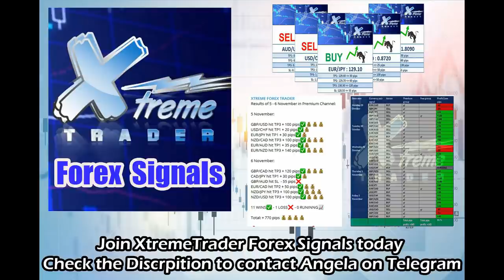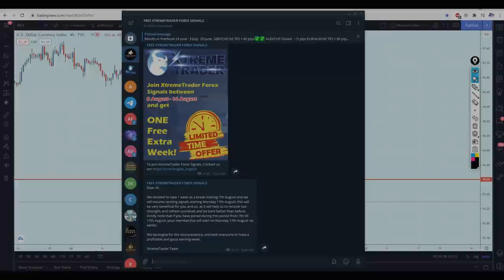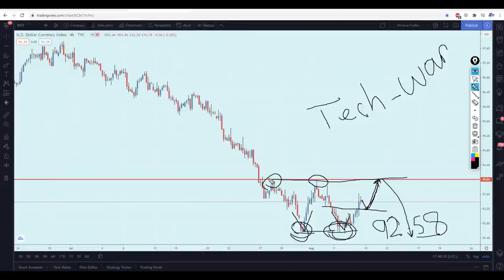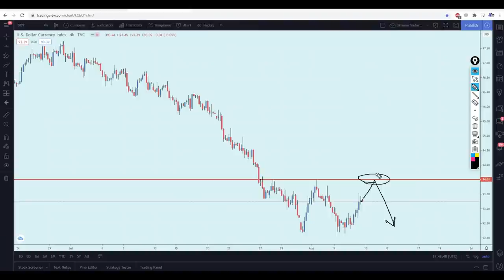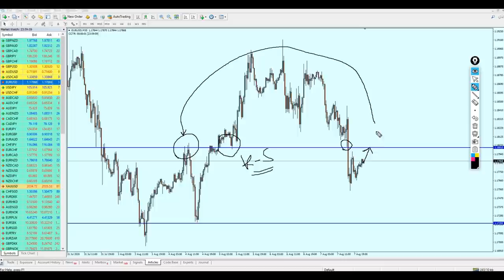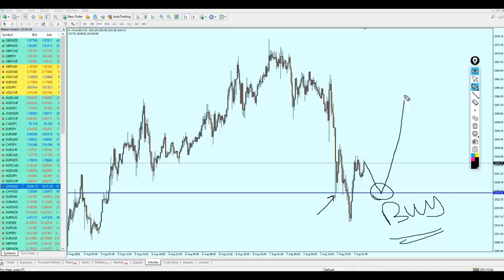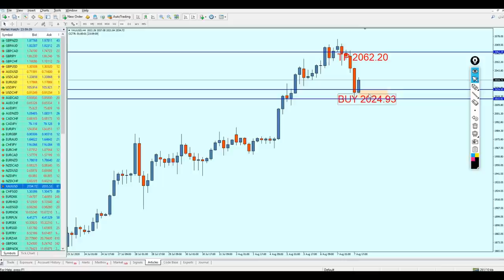Weekly Forex Analysis 10 - 14 August